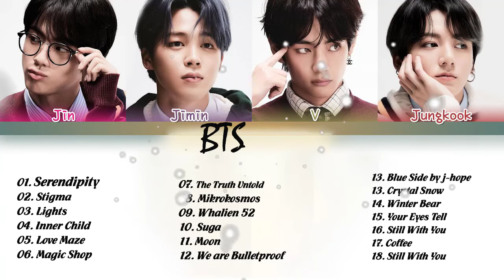BTS chill playlist study,relax,sleep 💜 방탄소년단 발라드 노래모음 BTS soft songs 💜 late night music 💜💜💜